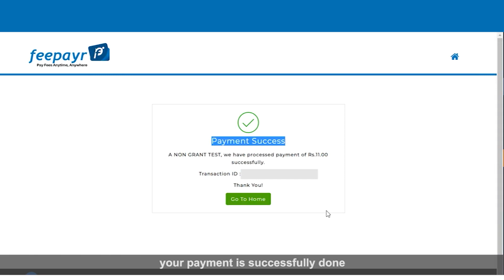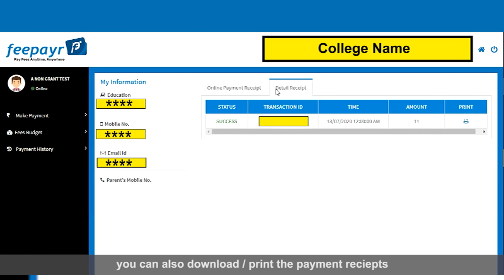Online Fee Payment